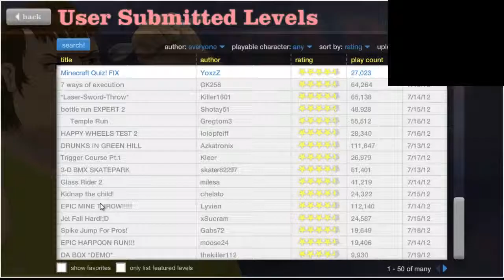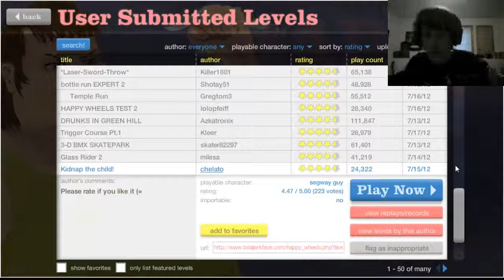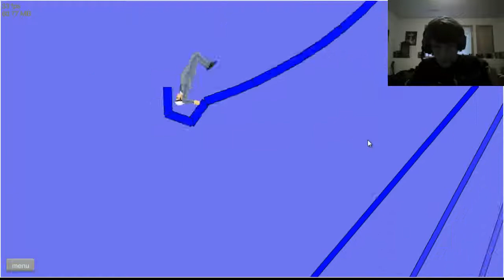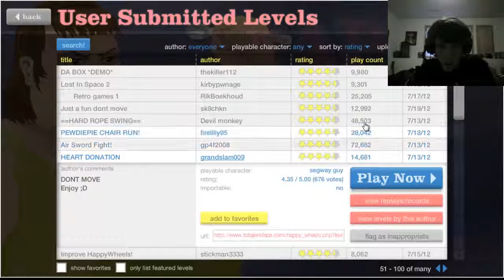Happy Wheels is fun - POGO - Part 5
DAMN SPACE INVADERS